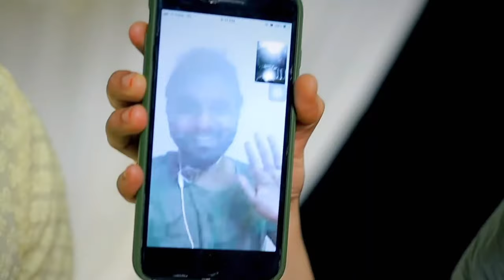isl east bengal player mohammed irshad wedding video hd | football | alshans vlog